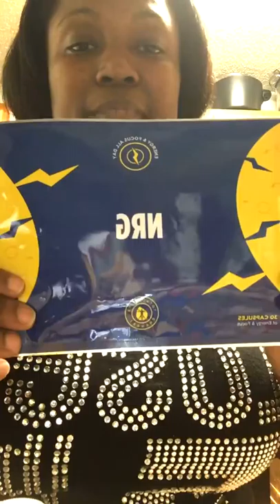The chaga cont....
et TLC products
MyOrgHerbTea.bigcartel.com

Dial in:
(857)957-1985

Immune system
Immune boosting
Chaga
Nutraburst